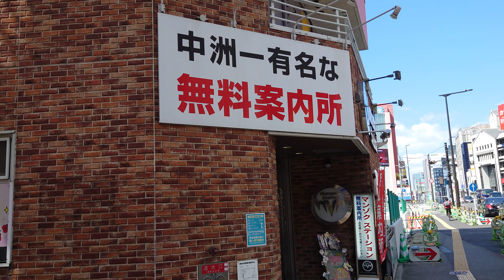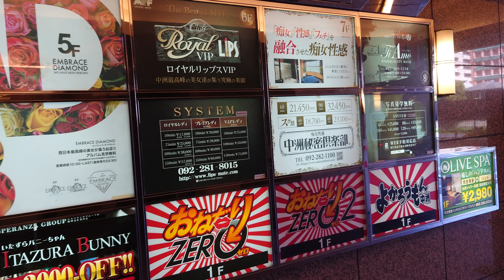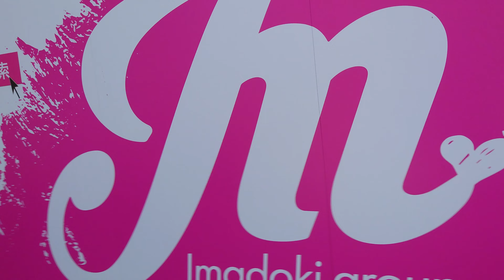福岡・中洲ソープランド2022月6月30日その1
九州一の繁華街、中洲にあるソープランド周辺を徘徊。その1　Aroundred the-redlight district in Nakasu, Fukuoka, Japan.  Fukuoka is one of Japan's leading tourist destinations and downtown areas.

穿過日本九州地區最大的紅燈區中洲
穿过日本九州地区最大的红灯区中洲
일본의 규슈 지역 최대의 풍속 거리, 나카스를 걷다
생 삽입, 질 내 사정 할 수있는 가게가 많이 있습니다.규슈 후쿠오카 관광 때는 꼭 방문해 보세요.
유명 나카스 포장마차의 뒷면에 있습니다.

當您訪問九州的福岡時，請訪問。
当您访问九州的福冈时，请访问。